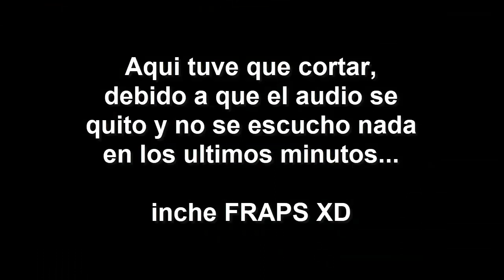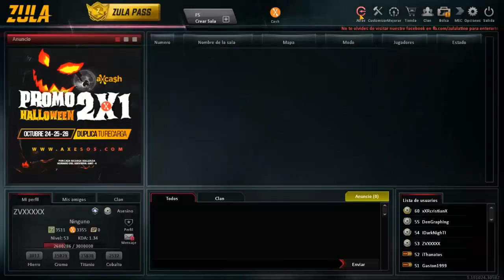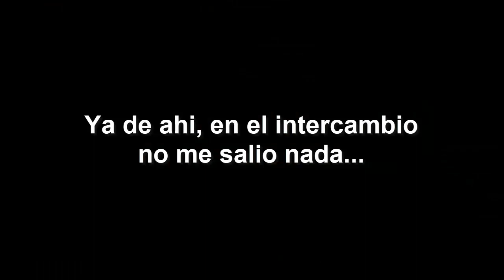ZULA LATINO || EL PEOR OPENING DE MAZOS DE ZULA QUE HE REALIZADO || Capitulo #120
¡¡¡ OPENING DE MAZOS ZULA !!!

hace unos días ZULA nos trajo el 2x1 del Mes de Octubre, y pues llevaba 3 meses que no realizaba un opening, así que me tome la molestia de realizar uno para el canal, pero lo que me presento fue muy aburrido e inesperado, y de todos los que he realizado, este lote de mazos lo considero el PEOR ABRIENDO MAZOS DE ZULA del canal, espero les guste mucho...

Ignora esto solo son tags 😉

#1 en tendencias Anime Juegos Pelea 2019 Skullgirls Feliz Año Nuevo 2019 Call of Duty World At War ZULA Slyden LeoNeo RendaK Marobaro Relyk Mazo Pesadilla Anime hentai jrock jpop kpop k-rock Marvel Studios Avengers Payasos Terrorificos Payaso Eso STEAM Free to Play Garrys Mod RendaK Zula RendaK Slyden ItzMalendario YoSoyPabloYT Rangelitro Mercury Esports ZULA Oyun Golf It Counter Strike GO Zombies Mes de terror horror zombies fantasmas peliculas malditas mazos de oro mazos de plata mazos de bronce axesocash halo 5 guardians guardianes 4 3 2 combat evolved anniversary odst reach campaña master chief cortana completa cinematicas pelicula completa mision 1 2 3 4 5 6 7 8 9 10 gears of war 1 2 3 4 judgment testimonio bair cole marcus sofia dom paduk xbox one project scorpio xbox one s 360 microsoft forza horizon gaming gameplay walkthrough sin comentario comentarios no comments no commentary 343 guilty spark bungie call of duty modern warfare infinite warfare ghosts advance warfare black ops mission missions cod mortal kombat x komplete edition machinima crysis 1 2 3 warhead game capture hd ii 2 capturadora avermedia multiplayer operation7 op7 top 10 latino online multijugador playstation ps3 ps4 ps2 ps1 psx nintendo switch wii wiiu wii u zula top 10 operation7 operacion7 operacion 7 latino softnyx axeso5 cash loterias migrar cuenta trolleo last vengeance troll explorando zula pizza pizza pizza 1 millon de suscriptores porno hentai xxx warface call of duty zombies SLENDER MAN 2018 Trailer Oficial SLENDER MAN 2018 Trailer Oficial SLENDER MAN 2018 Trailer Oficial SLENDER MAN 2018 Trailer Oficial